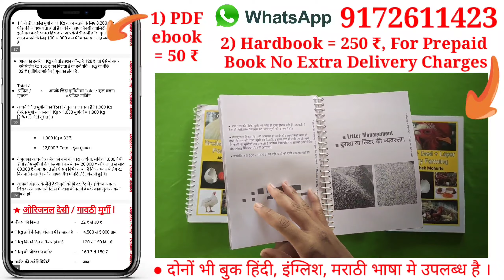देसी मुर्गी का वजन तेजी से बढ़ाने का No-1 देसी Formula👌|| Best Formula For weight gaining in Chicken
Vegetable Cutter Machine ख़रीदने की लिंक

Channel Name - " महाराष्ट्रियन Poultry - Wala "

Bank :- HDFC
IFSC Code :- HDFC0004671
Branch :- MUL

अगर आपको पोल्ट्री की हार्डकॉपी लेना है, तो आपके लिए कॅश ऑन डिलीवरी की सुविधा उपलब्ध है। उसके लिए आपको नीचे दी जानकारी व्हाट्सएप्प No - 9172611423 पे भेजनी होगी।

पूरा नाम -
पूरा ऐड्रेस -
पोस्ट / तहसील -
जिल्हा -
राज्य -

😊🙏, Abhishek Mohurle.

Social Links -

Hi,
Mai hu Abhishek or aap dekh rahe ho
" Poultry - Wala " Youtube Channel.

Poultry Wala,
पोल्ट्रीवाला,
poultry farming,
Abhishek Mohurle,
murgi ka wajan keise badaye,
murgi ka weight keise badaye,
Desi murgi ka weight keise badaye,
Desi murgi ka wajan keise badaye,
how to increase body weight in poultry,
murgi Mai tezi se weight badane ka Gharelu nuska,
homemade formula for increasing body weight in poultry,
broiler ka weight keise badaye,
broiler murgi ka wajan keise badaye,